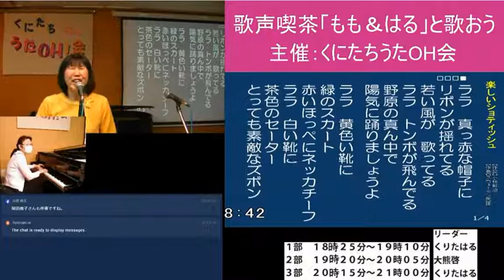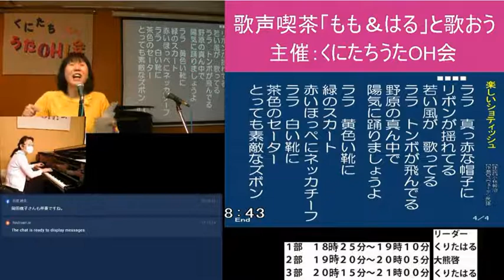楽しいショティシュ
うたごえ喫茶    くにたちうたOH会！
「桃ちゃんの伴奏ではるちゃんと歌おう」　リードは, はるちゃん

はるちゃんの愉しいMCは　「歌声おっくん」で検索して
「歌声おっくん」のライブ配信でご覧ください。